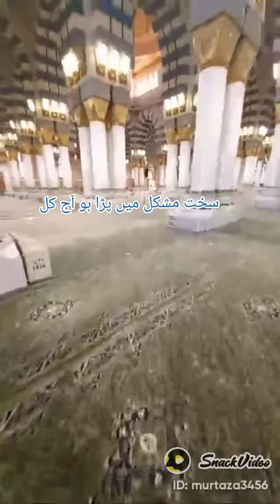November 25, 2021